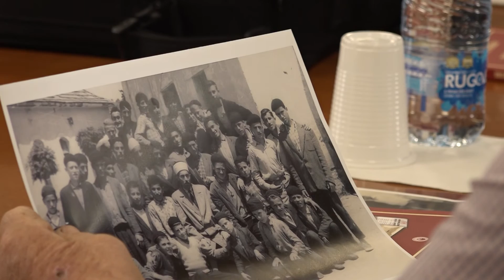Fjalimi i Drejtorit të Medresesë “Alauddin” në takim me gjeneratat e para